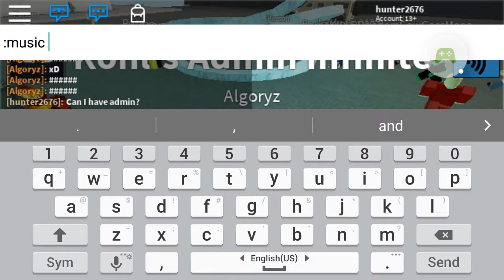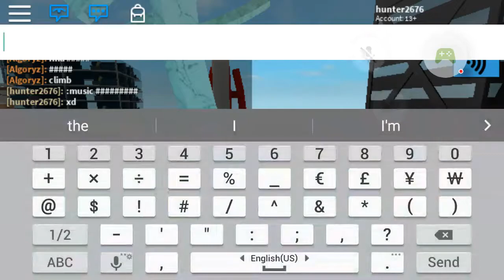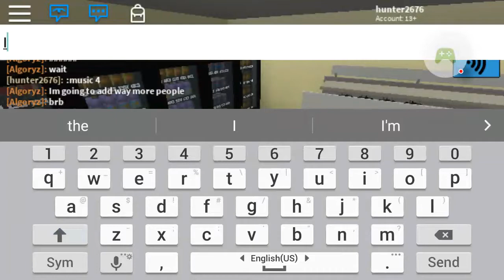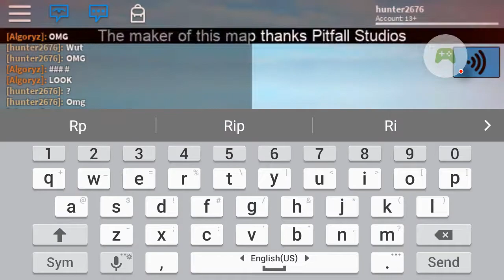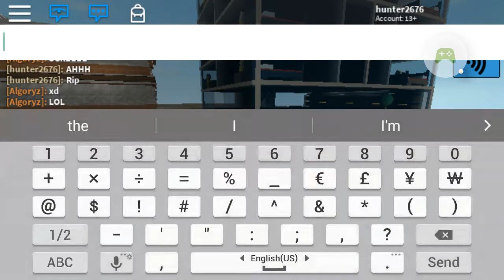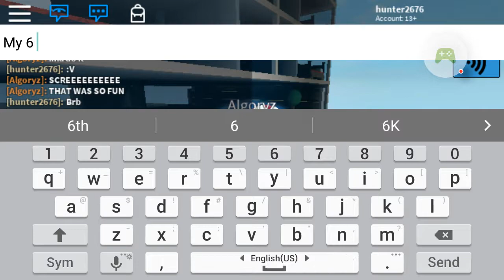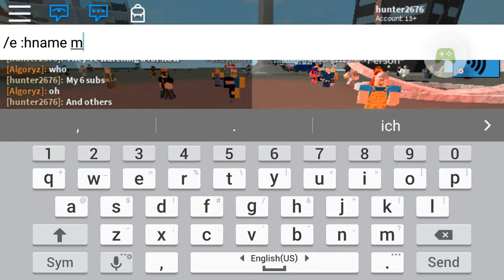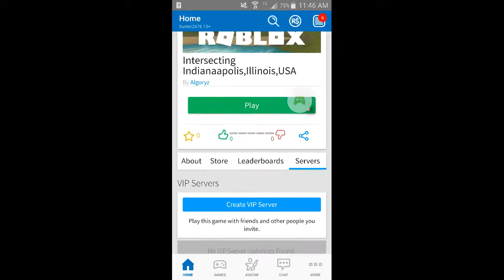Algoryz's new game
This is just me having fun with Al!